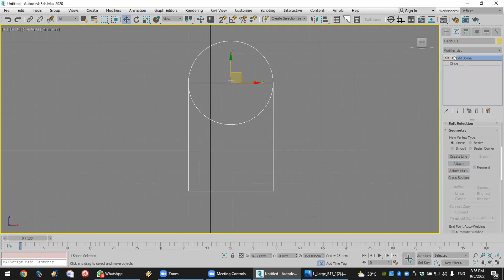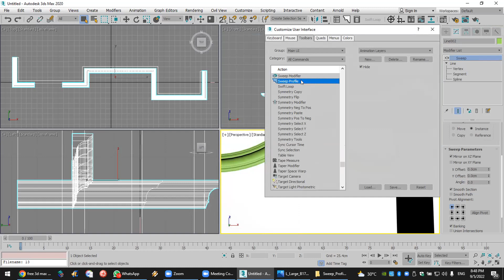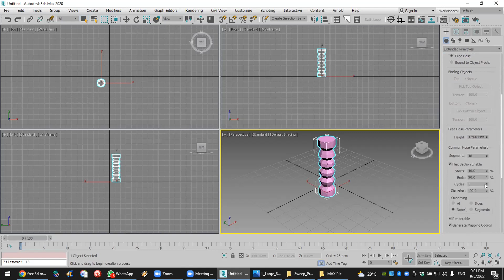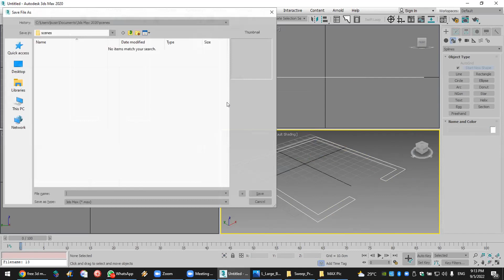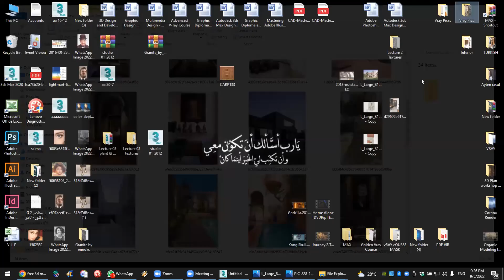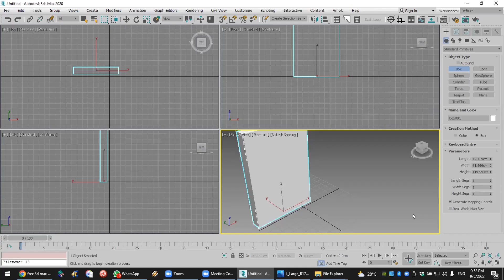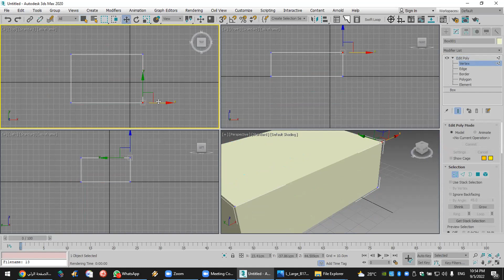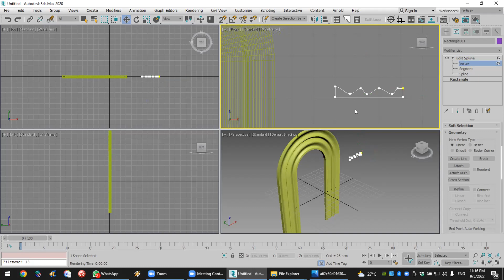3DMAX Online Course Lec. 9